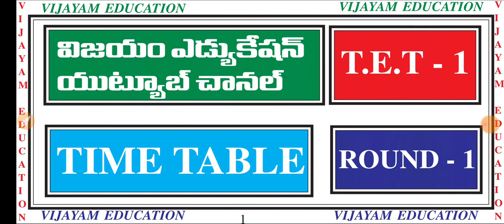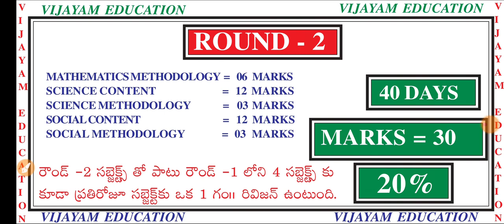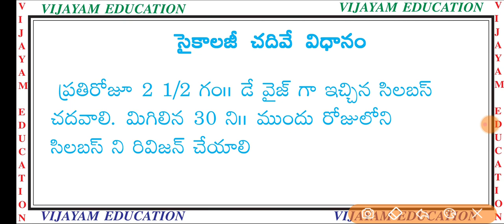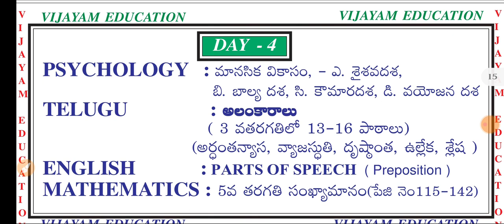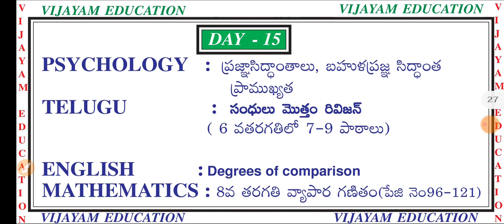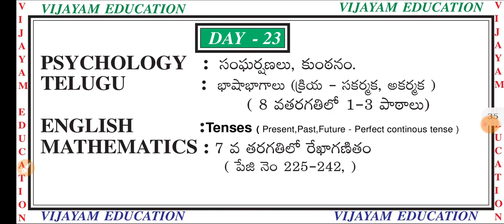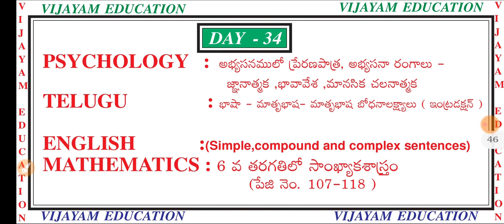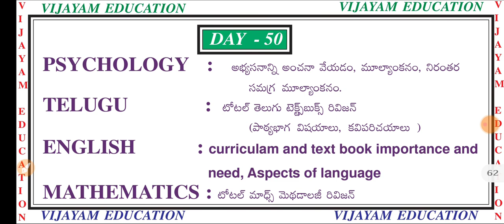T.E.T PAPER -1 DAY TO DAY TIME TABLE II AP TET PAPER 1 TIMETABLE II AP TET TIMETABLE